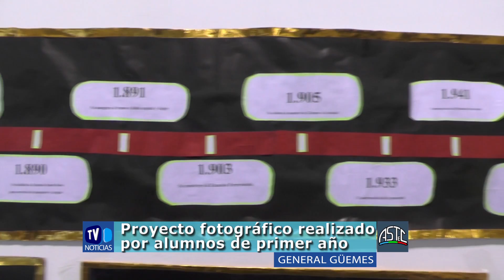Col. Dr. Facundo de Zuviria - Proyecto fotográfico realizado por alumnos de primer año